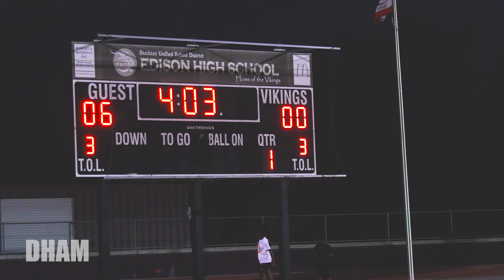WEEK 4 CENTRAL VS EDISON STOCKTON 2021